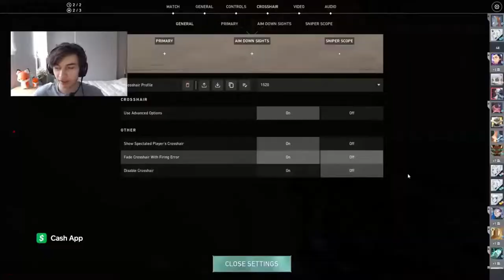100T ASUNA Dou Tarik SAGE 15 FRAGS | VALORANT RADIANT RANKED GAMEPLAY - MAP ICEBOX [VOD] 1.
Support ASUNA   , please!
Follow Tenz:
100T ASUNA SAGE 15 FRAGS dou Tarik | VALORANT RADIANT RANKED GAMEPLAY - MAP ICEBOX [VOD]  1.